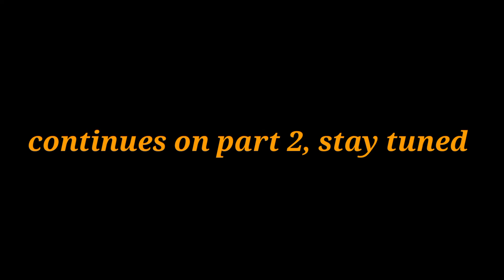The qualifying stage, top speed 🛣️ || RALLY FURY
Rally fury